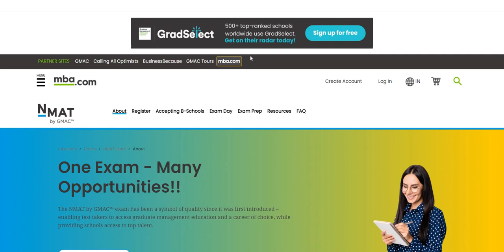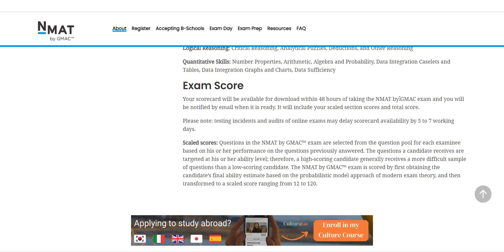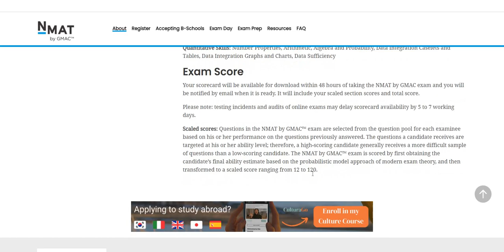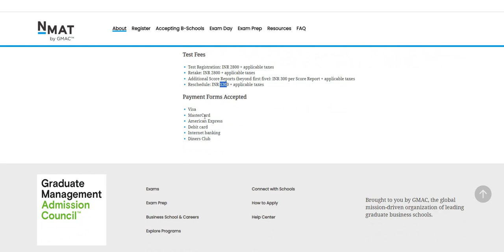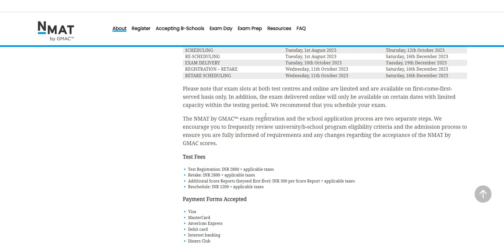NMAT 2023 Notification is Out I Exam Date I Exam Fees I Schedules I Important Update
Hey guys,
In this video i have discussed about NMAT Exam 2023 Official notification is out.
Registration already has started and exam will be commence from 10th october to 19th decemeber.

mba cet
mba shala
cmat